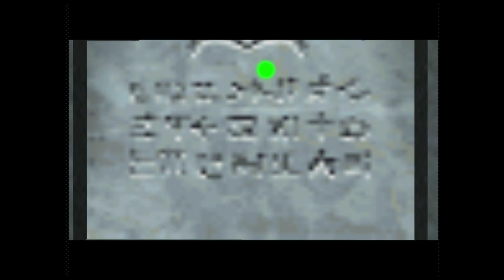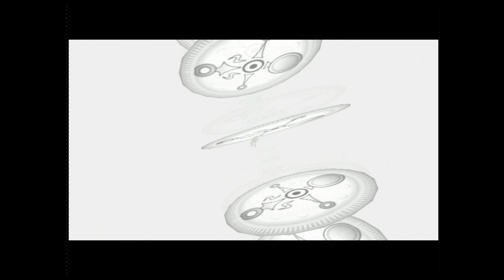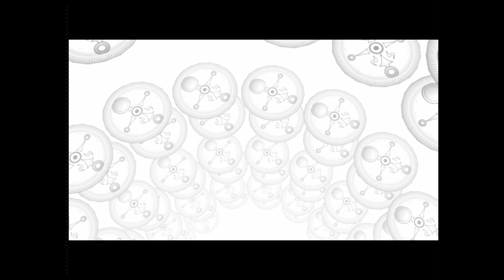Zelda Majora's Mask Switch Port 60fps - 100% Walkthrough Longplay - Part 14 - Ikana Graveyard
Items Collected:
Captain's Hat
Piece of Heart x1
Empty Bottle x1
Stone Mask
Song of Storms
Garo’s Mask

Welcome to my 100% Walkthrough for The Legend of Zelda: Majora's Mask (HD) for Nintendo 64 and GameCube. I will collect all Heart Pieces, Masks, and complete all Sidequests.
In this walkthrough, I will try to avoid as much damage as possible and waste as little time as I can.